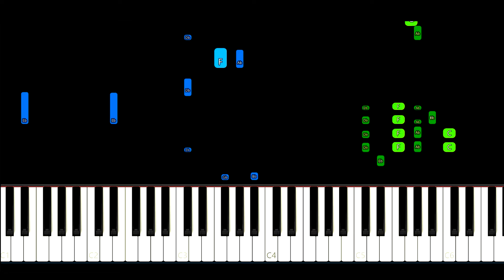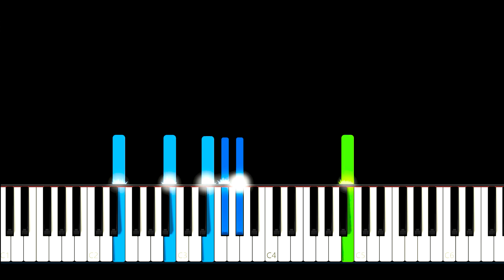Mariah Carey, Boyz II Men - One Sweet Day Piano Tutorial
Mariah Carey, Boyz II Men - One Sweet Day Piano Cover

Learn how to play One Sweet Day by Mariah Carey, Boyz II Men on piano with this Synthesia piano tutorial! Please enjoy!*

This piano arrangement of One Sweet Day (Mariah Carey, Boyz II Men) is fantastic to play! You can learn it with our PianoGoLife Synthesia Video